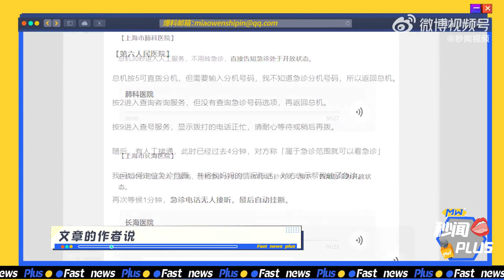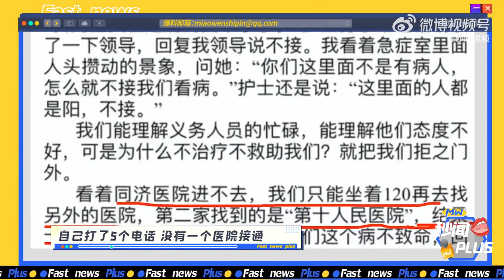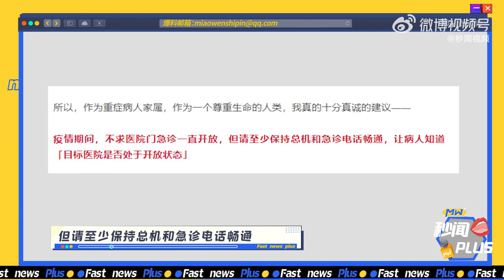上海15家医院急诊11家未打通？这篇文章火了后，多家医院做出回应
4月17日，一篇《我打了上海15家医院的急诊电话，发现死亡背后重要原因》的文章在朋友圈流传。文中写到：作者于当天下午2点半，依次拨打了上海15家知名三甲医院，11家三甲医院，急诊全部无法接通，有些甚至连总机都无法打通。